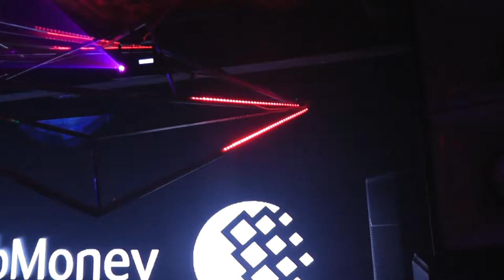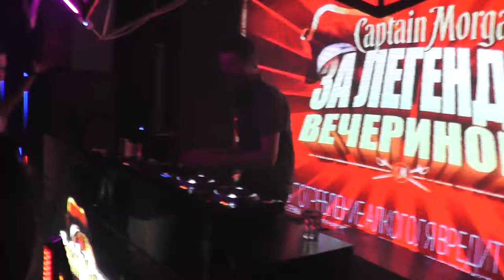Jody Wisternoff @ Adventure The Music, Moscow 30.07.2016 (part 3)